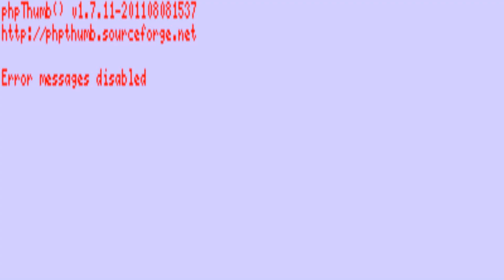Interior Design Exhibition Dubai 2016 - Gif Maker DaddyGif.com (see description)